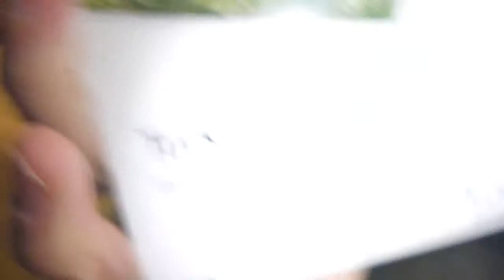Floibanen Train to top in Bergen Part 2 Norway February 2015